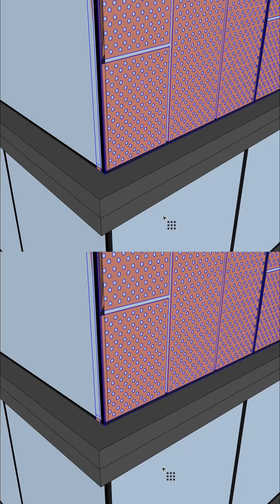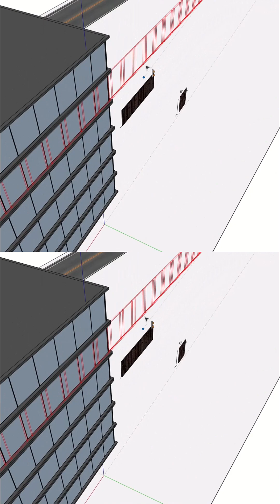Profile Builder 4 Tutorials: Adjust Placement Points for Perfect Assemblies Placement